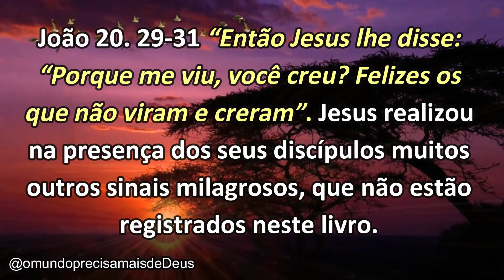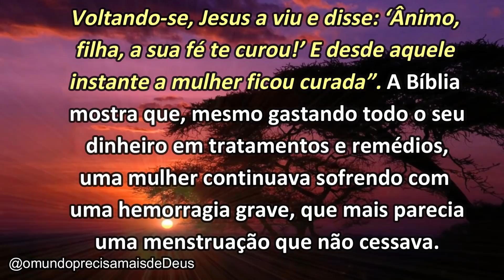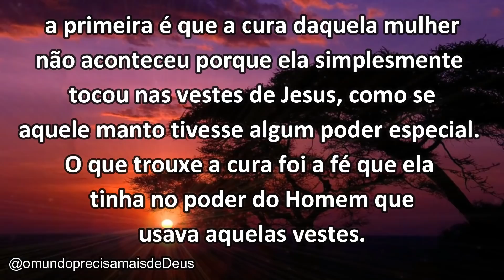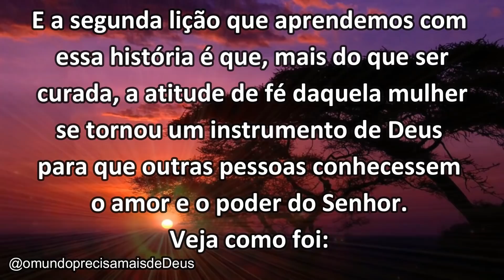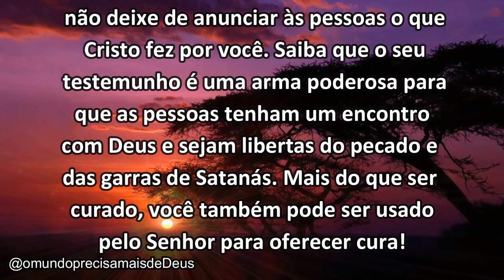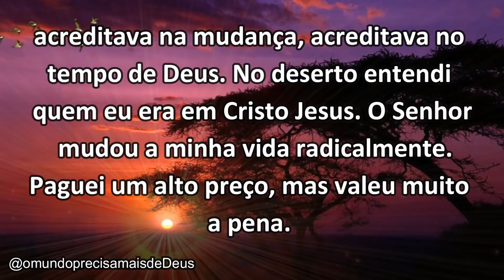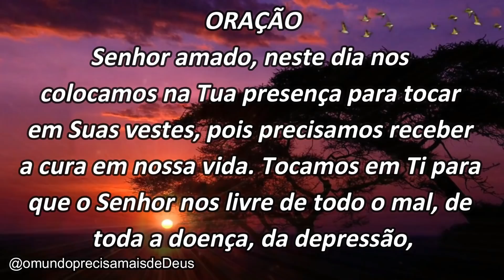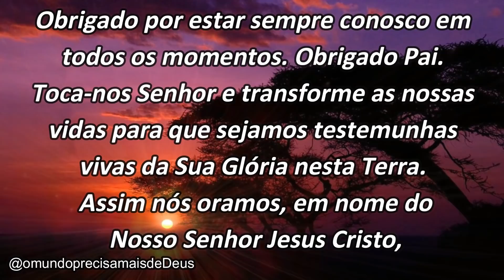TOME POSSE DO SEU MILAGRE || Mensagem Para Mudar a Sua Vida!